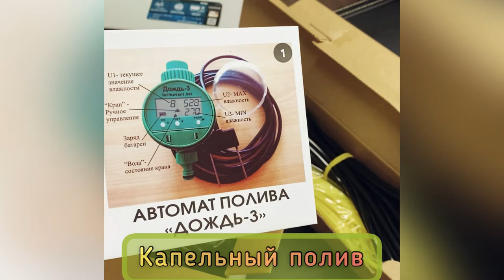КАПЕЛЬНЫЙ ПОЛИВ УМНАЯ КАПЛЯ. ОБЗОР.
Обзор капельного полива

Набор капельного полива «Умная Капля»

➡️Преимущества:
*** Удобрение всех растений одновременно
*** Почва дышит. Вода не заливает корни.
*** Корневая система развивается лучше.
*** Существенная экономия воды.
*** Раннее созревание.
*** Полив без физических нагрузок
*** Обладает высокой прочностью и влагостойкостью
➡️Применение:
Делает работу за Вас, полив до 30м2.
В случае если вы не хотите тратить лишние силы и время, полив растений можно производить с помощью капельных систем. А интеллектуальный автомат полива «Дождь - 3»измеряет влажность почвы и управляет поливом, обеспечивая нужную влажность почвы независимо от любых условий.
➡️ Для увеличения срока службы капельного полива, рекомендуется использовать фильтр. В ходе полива рядом с водовыпусками начнут образовываться мокрые круги, постепенно увеличивающиеся в диаметре. После смыкания кругов в одну сплошную влажную полосу полив считается достаточным.

Уверены, вы полюбите этот продукт.

Как у вас устроен полив в теплице?
Как поливаете?